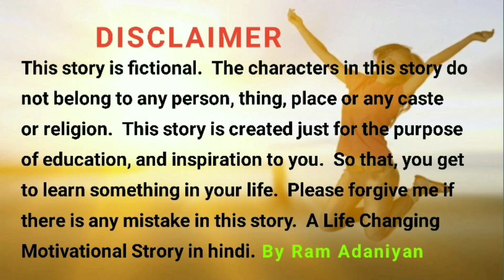मन को शांति और सुकून देंगी ये बातेंAmazing Quotes And Thoughts Best Motivational Speech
मन को शांति और सुकून देंगी ये बातेंAmazing Quotes And Thoughts Best Motivational Speech Hindi Video

जब भी दिल दुखी हो अकेले पड़ जाओ इसे सुनो | Best Motivational Speech Hindi Video

मन को शांति और सुकून और खुशी देंगी ये बातें | Amazing Quotes And Thoughts Best Motivational Speech | By Ram Adaniyan

ENERGETIC MOTIVATIONAL VIDEO by Ram Adaniyan | Inspirational Quotes In Hindi

जब भी दिल दुखी हो अकेले पड़ जाओ किसी की याद सताए तो इसे सुन लेना | Happiness Motivational Speech By Ram Adaniyan

जब कोई साथ ना दे अकेले पड़ जाओ इसे सुनो | Powerful Motivational Video in Hindi

जो जाना चाहे उसे जाने दो | best motivational speech hindi video by Ram Adaniyan

प्रिय मित्रों आज की ये वीडियो आपको जीना सिखाएगी। फालतू एवम् मतलबी लोगों से दूर रहना और उन्हे पहचानना । और भी अधिक बातें आपको इस वीडियो में सीखने को मिलेगी ।

Related Searches -
जब भी दिल दुखी हो अकेले पड़ जाओ इसे सुनो
जब भी दिल दुखी हो इसे सुन लेना
जब भी दिल दुखी हो
Motivational video
Loneliness Motivational Video
Loneliness Motivational Quotes In Hindi
Loneliness Motivational Quotes
Loneliness Motivational Speech
Sbdon ke motivation

kya haal mr paanchal episode 74

About us : -
Ram Adaniyan is a Pure Motivational &
Spiritual Channel, Where i Uploaded Best
Motivational, Inspirational & Spiritual Content.
If You Like Motivational Videos, Quotes
Channel.

In This Channel We Also Upload Such Type
Videos : -
Motivational Speech
Spritual Content
Success Stories
Krishna Vani Status, Radha Krishna Motivational Speech, Krishna Updesh, Shuddh Vichar,
Krishna Updesh.